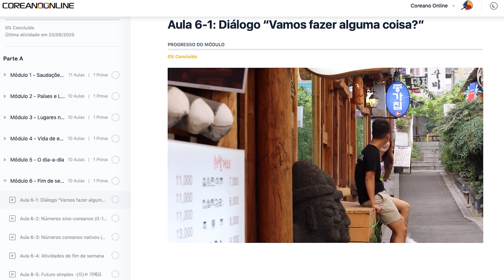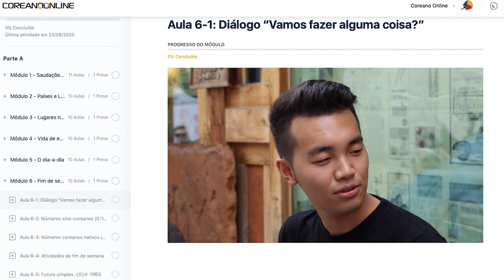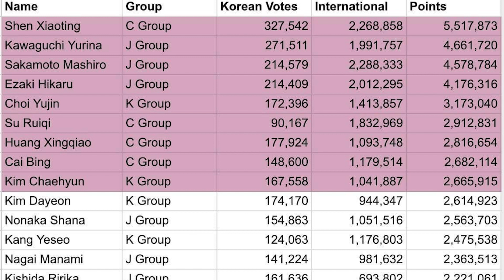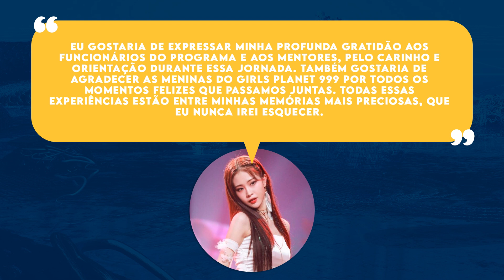10 MUDANÇAS CHOCANTES QUE ABALARAM O GIRLS PLANET 999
TTV: CairesFefo

Olá! Esse vídeo é uma lista de 10 mudanças chocantes que abalaram o Girls Planet 999, com base no último episódio: o segundo round de eliminações. Espero que gostem!

fefo caires, felipe caires, fefo, fefo kpop, fefo girls planet, girls planet eliminação, girls planet eliminadas, girls planet rank, girls planet